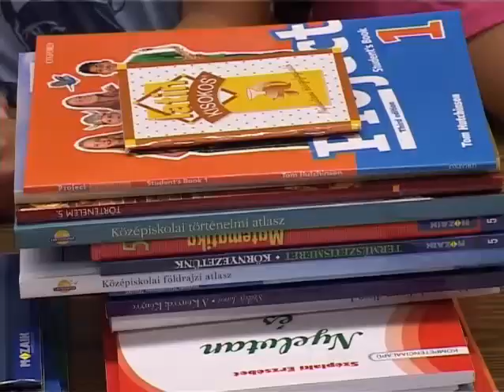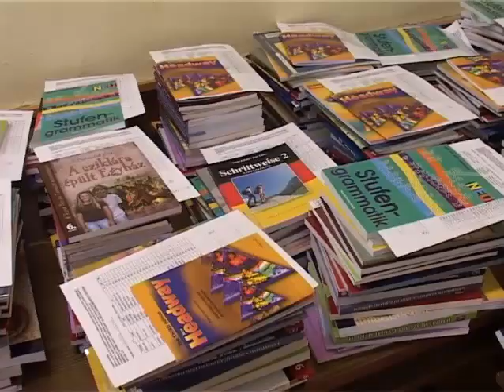Megérkeztek a tankönyvek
Véget ért a szünidő, szeptember elsején, csütörtökön megkezdődik a tanítás. Az általános iskolások és a középfokú oktatási intézmények tanulói ma és holnap vehetik át a tankönyveiket. Az eddigi gyakorlattól eltérően a különböző oktatási intézmények saját képzési rendszerüknek megfelelően állíthatták össze a tankönyvcsomagot.